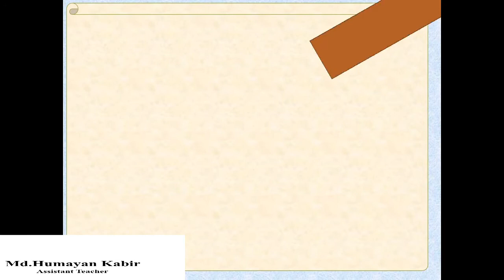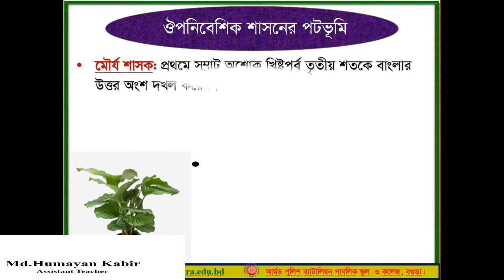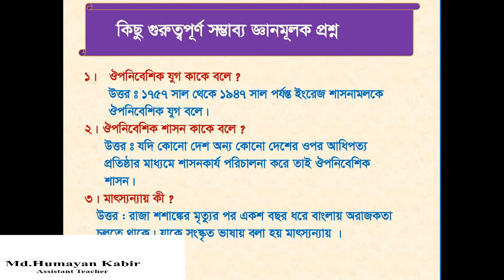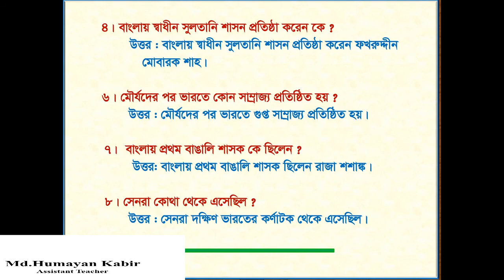বাংলায় ইউরোপীয়দের আগমন ও ঔপনিবেশিক শাসনের পটভূমি